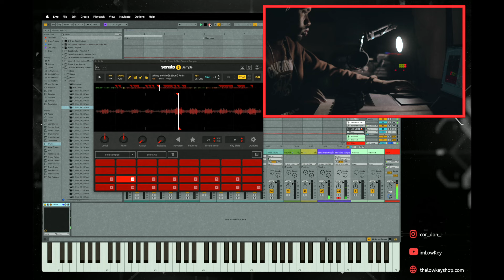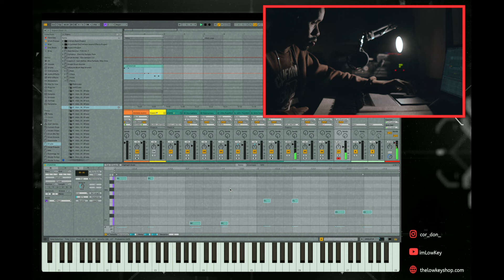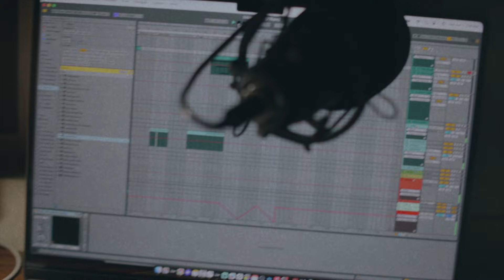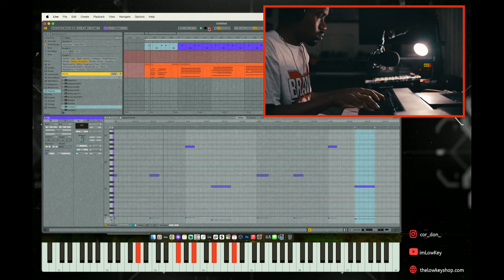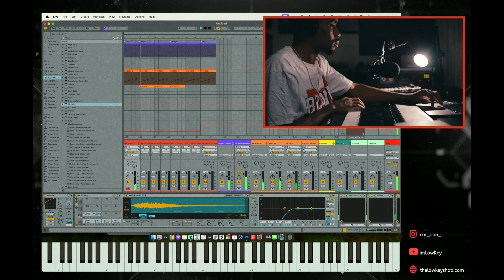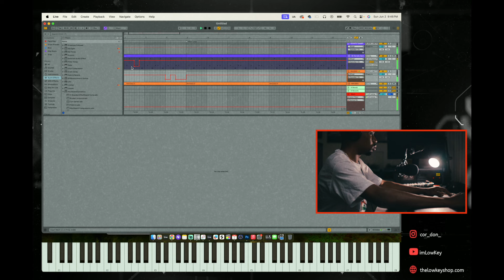POV You Can't Sleep So You Stay Up Making Beats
*Socials*
*My Gear*
Canon M50
USB Adapter
SD Card
External Hard Drive
Piano: Williams Allegro 4 (no link available)